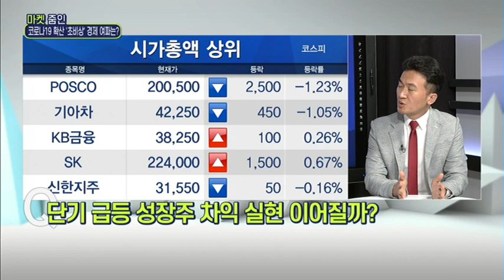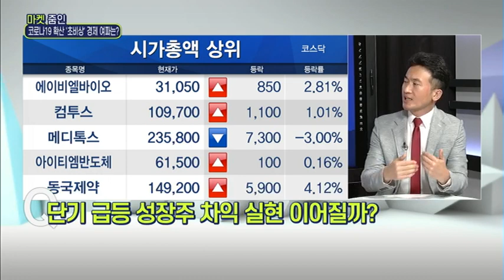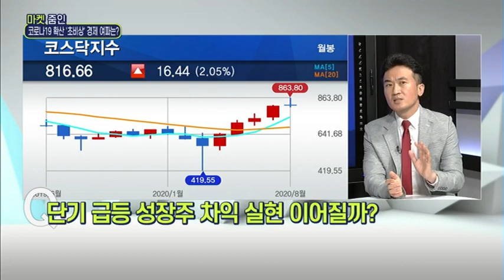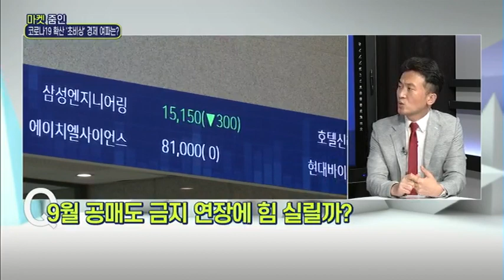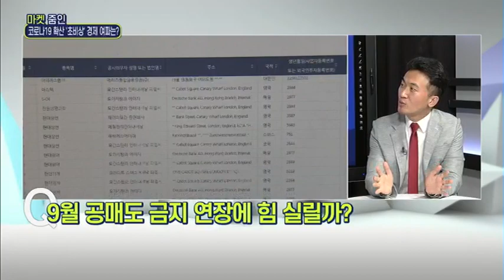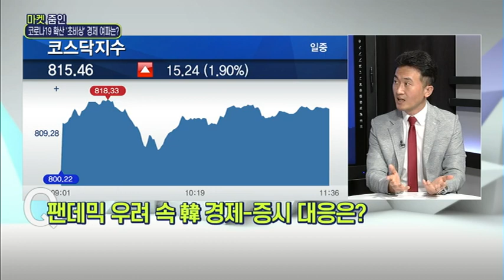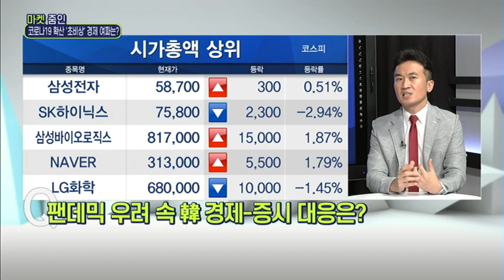[마켓줌인] 코로나19 확산 '초비상' 경제 여파는? / 머니투데이방송 (증시, 증권)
08/19 이슈&뷰 11

Q. 코로나19 '2차 대유행' 기로 섰나?
Q. 3분기 V자 경제 반등 물거품 될까?
Q. 외국인· 기관 수급 동향에 대한 판단은?
Q. 단기 급등 성장주 차익 실현 이어질까?
Q. 800선 사수한 코스닥 이후 향배는?